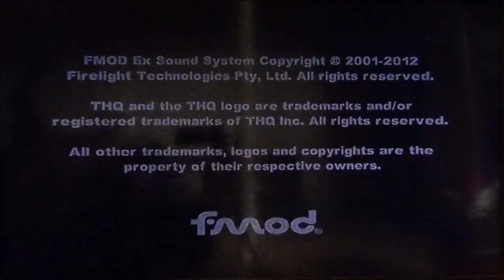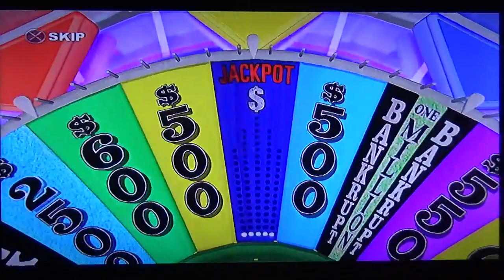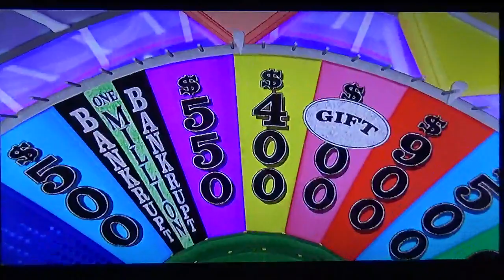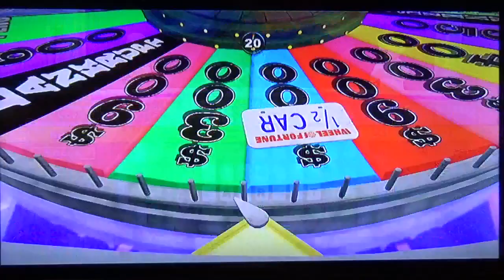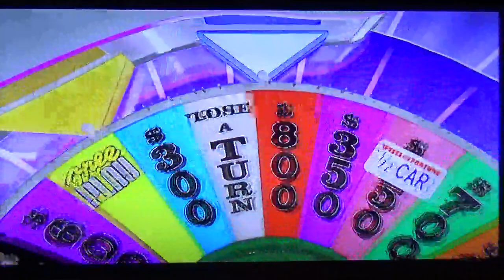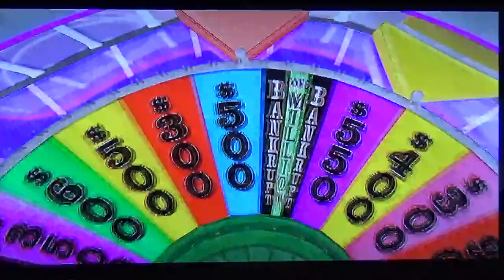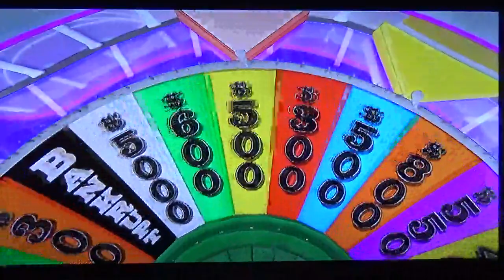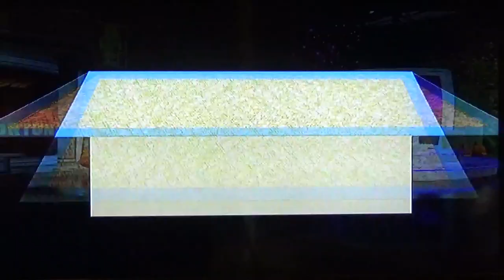Pat Sajak's Retirement Countdown/Halloween Spooktacular Run 4 Game 28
Run Total: $4,777,250
Halloween Spooktacular Winnings: $4,576,950